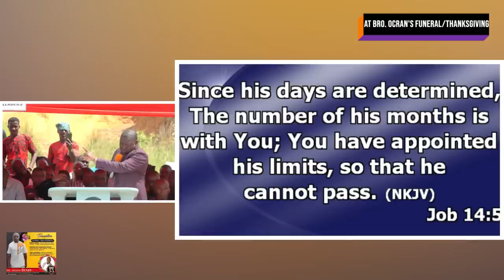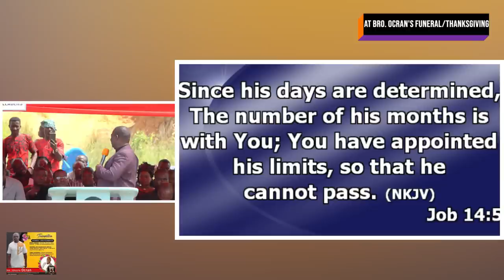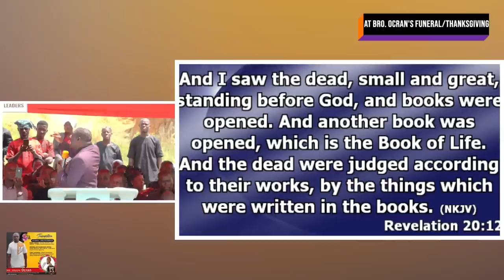Bro. Ocran's Funeral; Sermon Topic: "Life Is Too Short" - Bro. Dr. Dan Owusu Asiamah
"Life Is Too Short" (27/04/23)